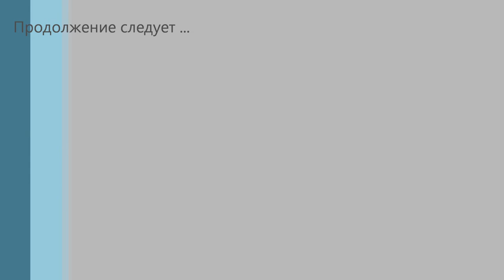Охота с собаками. Охота с лайками на пушных.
Охота. Охота с собаками. Охота с лайками. Охота на пушных. Охота с лайками на пушных животных. Охота на зайца. Взял на прогулку своих собачек,нужно же их всё же тренировать.  Шли мы на поиски енотовидной собаки,но так её и не нашли. Подняли зайца,ну и добыли его. Нужно Шороха знакомить с дичью в живую,хватит ему уже готовые шкурки при подносить))
Товары для охоты и рыбалки на Яндекс Маркет :